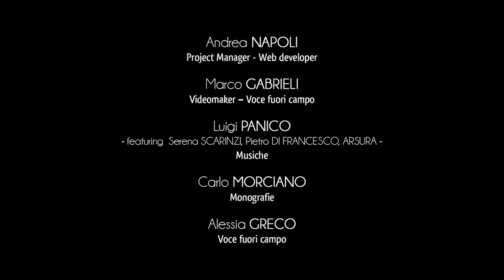Stadt Giurdignano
Giurdignano gehört mit seinem 1.900 Einwohner zum Gemeindeverband “Ostländer” und befindet sich im Salento auf der westlichen Küste der Lecce Provinz wenige Kilometer von Otranto entfernt.
Die Gemeinde von Giurdignano wird sinnvollerweise “Italiens megalithischer Garten” genannt. Sie bewahrt ein sehr wichtiges historisches Erbe auf.
Zahlreiche Dolmen und Menhire, die bis zur Bronzezeit zurückgehen, verzieren die felsige Landschaft.